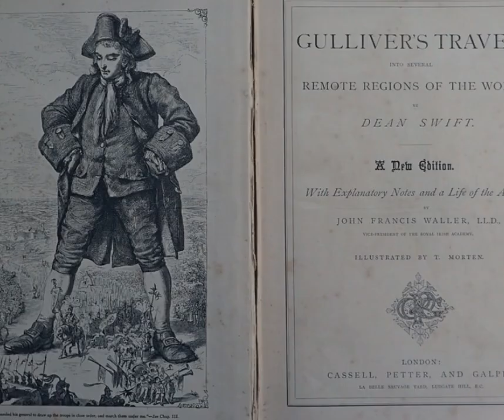What happened on Oct 28? Gulliver's Travels was published and satire peaked. Plus, Harvard commences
Also, Julia Roberts was born today! So much to rejoice about October 28, isn't it? We take you through these three wonderful events and tell you what they were all about